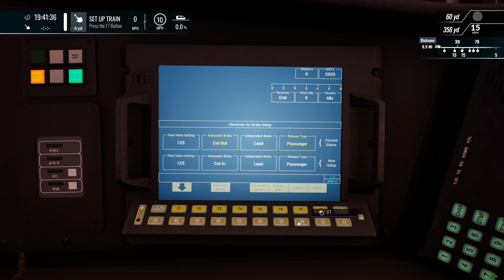Draft Day - MBTA Commuter - CTC-5 & HSP46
Drive a doubled up unit into Southampton Yard.

Hive: @NealTV8

Gaming PC:
CPU Cooler: Noctua NH-D15
RAM: G.SKILL TridentZ 3200MHz 32GB (4 x 8GB)
Case: Thermaltake View 71
GPU: ASUS ROG STRIX GeForce RTX 3070 Ti OC Edition
PSU: EVGA Supernova 850 G5

Encoding PC:
CPU: AMD Ryzen 9 3900X
CPU Cooler: Corsair H100i V2
Motherboard: MSI MAG B550 TOMAHAWK
RAM: G.SKILL TridentZ 3200MHz 32GB (2 x 16GB)
GPU: EVGA GeForce RTX 2080 XC2 Ultra ICX2
Case: Thermaltake View 31
PSU: Corsair RM750x

Gear:
Mixer: GoXLR
Mic: RODE PodMic
Macros: Elgato Stream Deck XL
Facecam: Panasonic HC-V770
Deskcam: GoPro HERO 5 Black
Sidecam: Logitech C922
Wheel: Logitech Driving Force G29+Shifter
Truck Shifter Knob: SKRS 18 Gears Shifter /w Easy Jake Brake
HOTAS: Saiteck/Logitech X52 PRO
Yoke: Honeycomb Alpha
Throttle Quadrant: Honeycomb Bravo
Controllers: XBOX One Controller or Play Station 5 Controller
Train Controller: Rail Driver
Face Tracking: Track IR 5